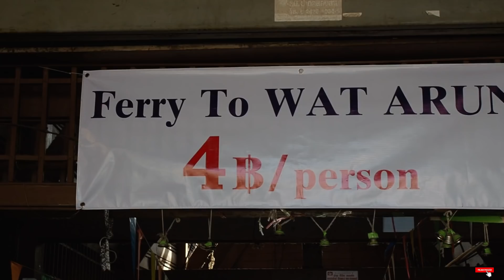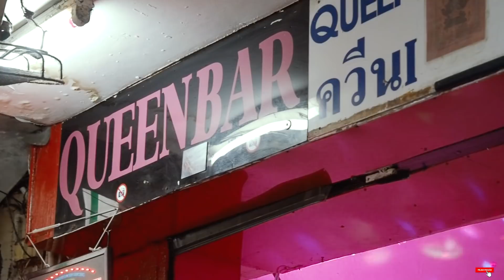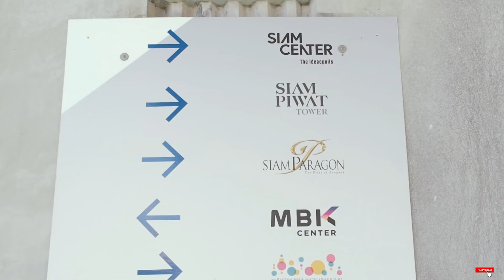Bangkok, Thaiföld, utazás magyarul - Avagy 10 látványosság, amit érdemes megnézni - utazó vlog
Bangkok, Thaiföld fővárosa, egy hatalmas metropolisz rengeteg látnivalóval. Én segíteni szeretnék neked, hogy kicsit könnyebb legyen eldöntened, hogy mit is érdemes megnézni, ha ide utazol. Magyarul spórolok neked egy kis időt! ;)

Így tudsz engem támogatni, hogy minél több helyre eljuthassak és bemutathassam neked magyarul.

Nekünk csak három napunk volt Bangkok -ban. Így ez a videó nem ölel át mindent, csak azt, amit mi megnéztünk és úgy ítéltünk meg, hogy érdemes nektek is megnézni. Továbbá nem részletezem, hogy mi pontosan hol van és mit kell tudni róla, mert több órás lenne ez a kisfilm és senki nem nézné végig 😊. Minden ilyen információt megtalálsz az interneten, ha a videóm felkeltette az érdeklődésedet.

Az eszközök, amiket használok a videók elkészítéséhez:
A telefon, amivel néha vlogolok
A kamera, amit imádok
A legjobb objektívem PRO
A zoom-os objektívem
A fix lencse 25mm

A következő videóban találkozunk!

Jó utazást és Víg Napot!